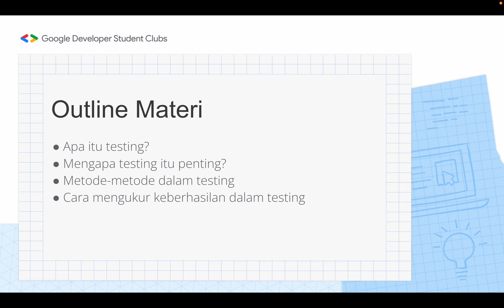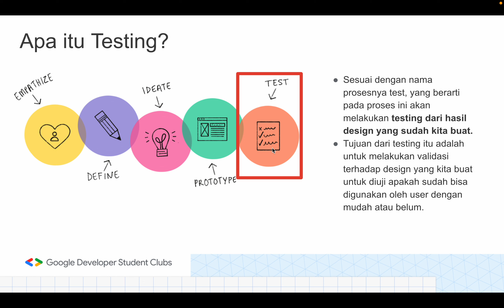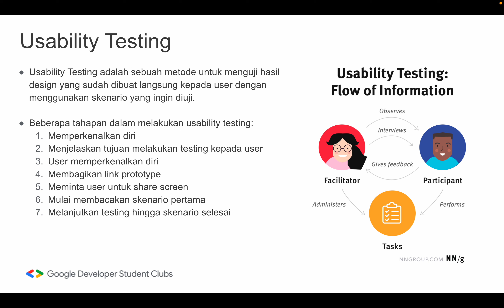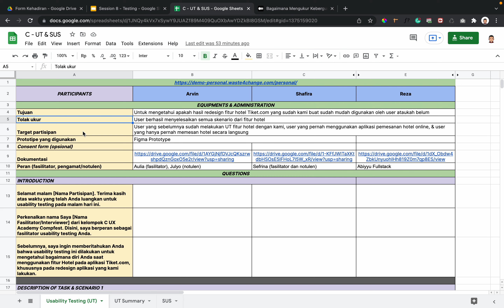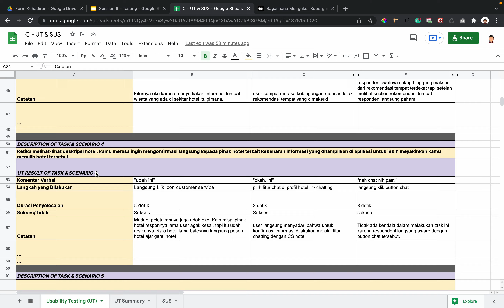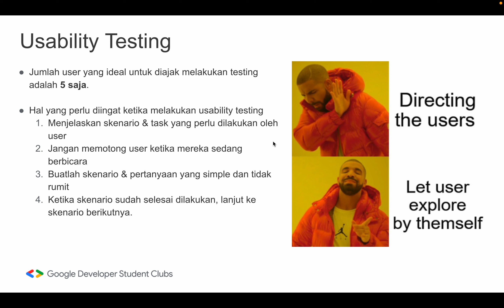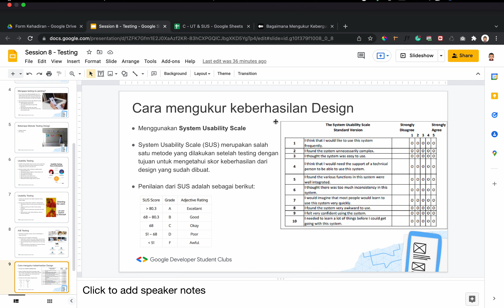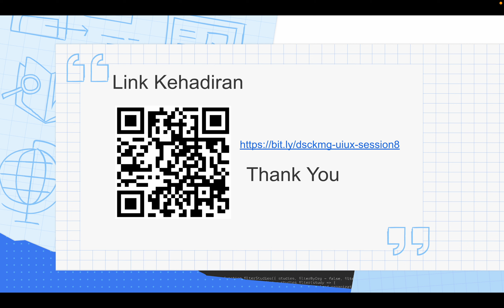UI/UX Bootcamp Week 8 - Testing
Halo semuanya!

Pada Bootcamp UI/UX week ke-8 ini kita akan mempelajari mengenai proses testing dalam design yang sudah kita buat.

Materi testing yang akan dipelajari dalam video ini adalah
- Apa itu testing?
- Mengapa testing itu penting?
- Metode-metode dalam testing
- Cara mengukur keberhasilan dalam testing